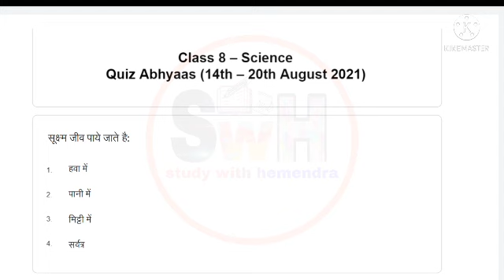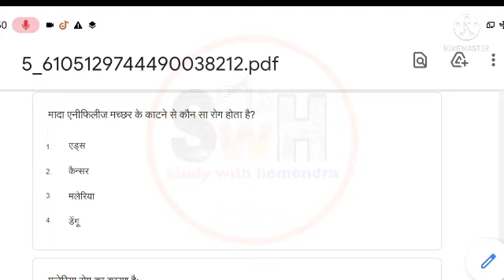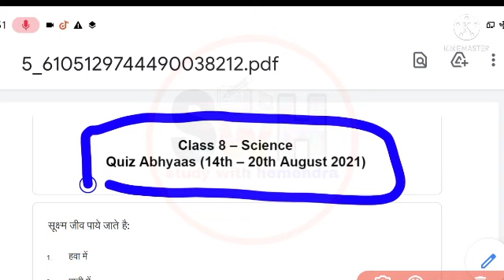Class 8th विज्ञान quiz abhyas 21 august साप्ताहिक क्विज़ Whatsapp Quiz Answer | smile 3.0 quiz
More Features :
1) Saari important books milengi solved video solutions ke saath
2) Previous year papers, Important PDFs, Question Bank
3) Crash Course, Mock Tests, Quiz
4) India's biggest student's community
& much more

3 Crore se zyada bachho ka bharosa!!"